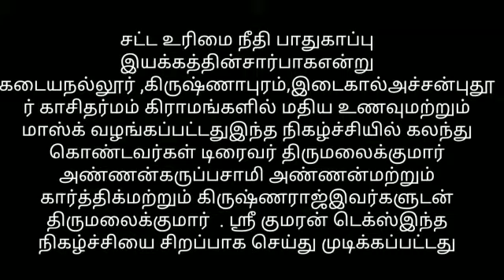Food, Water, Mask distribution in Kadayanallur by LRJPO TEAM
சட்ட உரிமை நீதி பாதுகாப்பு இயக்கத்தின்சார்பாகஎன்று கடையநல்லூர் ,கிருஷ்ணாபுரம்,இடைகால்அச்சன்புதூர் காசிதர்மம் கிராமங்களில் மதிய உணவுமற்றும் மாஸ்க் வழங்கப்பட்டதுஇந்த நிகழ்ச்சியில் கலந்து கொண்டவர்கள் டிரைவர் திருமலைக்குமார் அண்ணன்கருப்பசாமி அண்ணன்மற்றும் கார்த்திக்மற்றும் கிருஷ்ணராஜ்இவர்களுடன் திருமலைக்குமார்  . ஸ்ரீ குமரன் டெக்ஸ்இந்த நிகழ்ச்சியை சிறப்பாக செய்து முடிக்கப்பட்டது